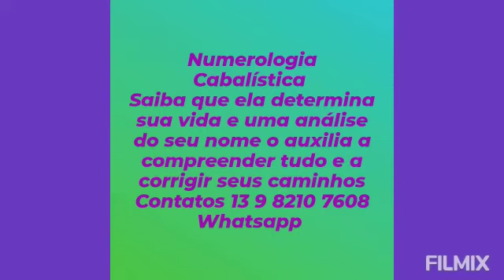Numerologia Cabalística vou elaborar a sua!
Hoje falo sobre mais uma ferramenta que muito nos ajuda a compreender o que aconteceu, acontece  e acontecerá em nossas vidas!
Estudo a Numerologia Cabalística de Mônica Buonfligio, astróloga, taróloga e escritora..
Faça a sua Numerologia Cabalística comigo, entre em contato